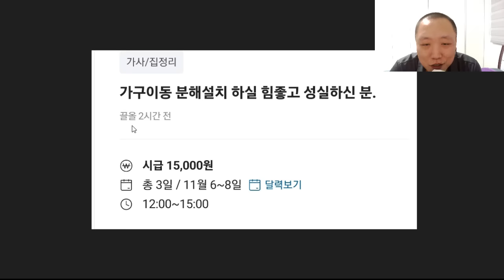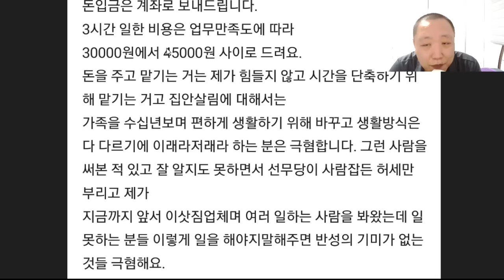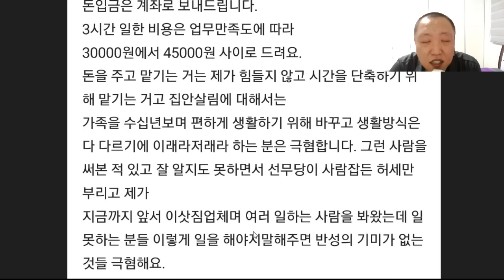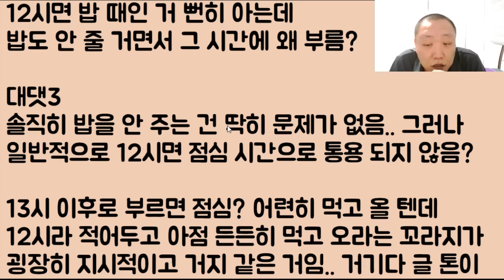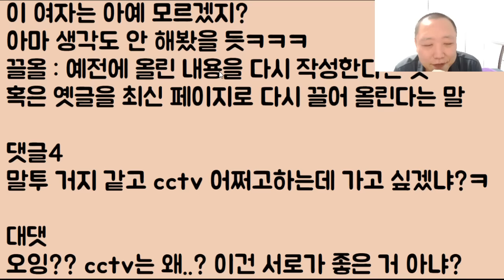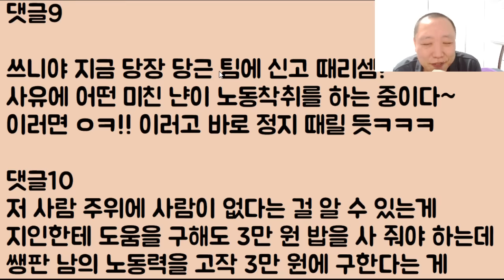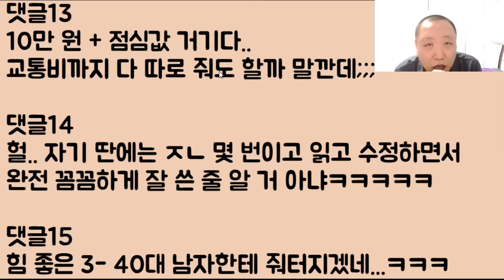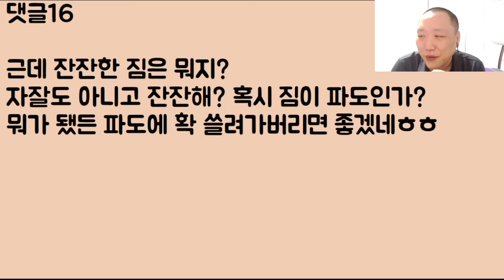[아니 이 냔이??ㅋㅋ] 우리 집 가구 분해 설치해 줄 힘쎈 30대 아저씨 알바 구해요 마음에 안 들면 돈 안 줄 거고요 밥은 없으니까 그냥 니가 먹고 오세요!!